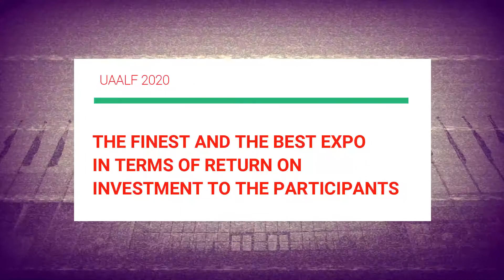Key Note Speech Delivered by Mr. Umid Khusanov, First Deputy Chairman of Board Uzbekistan Airways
Uzbekistan Airport Aviation Logistics Forum 2020 under the patronage of The Ministry of Transport of the Republic of Uzbekistan & The State Committee of The Republic Of Uzbekistan for Tourism Development brings to you the one of a kind event to the Aviation industry with more than 200 global aviation leaders showcase their latest innovative products & services for the ultimate Aviation Development.

Speaker:
Mr. Umid Khusanov
First Deputy Chairman of Board Uzbekistan Airways